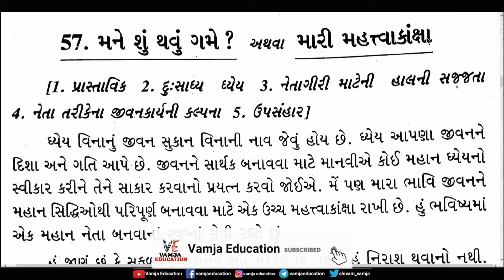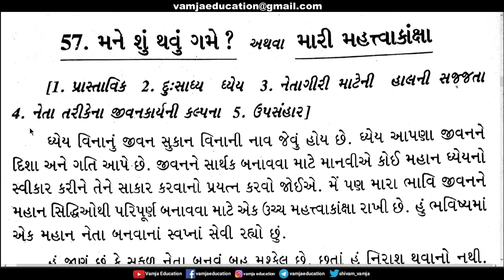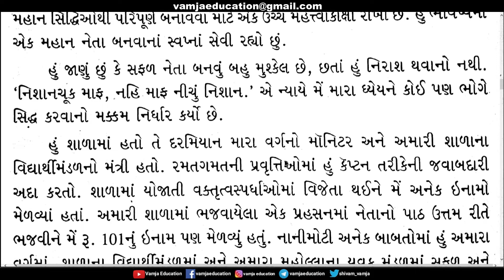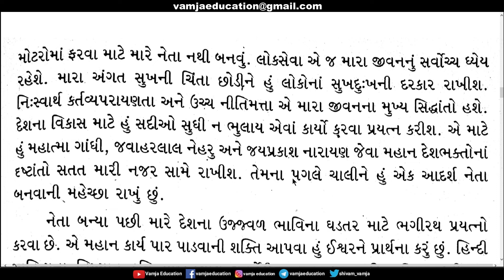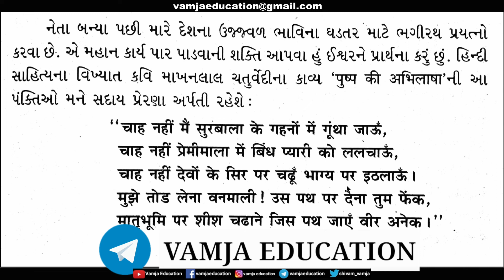મને શુ થવું ગમે | મારી મહત્વાકાંક્ષા | mane shu thavu game | નિબંધ લેખન | nibandh lekhan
Your Query :-
nibandh lekhan
nibandh lekhan in gujarati
નિબંધ લેખન
gujarati nibandh
nibandh in gujarati
gujarati essay
essay